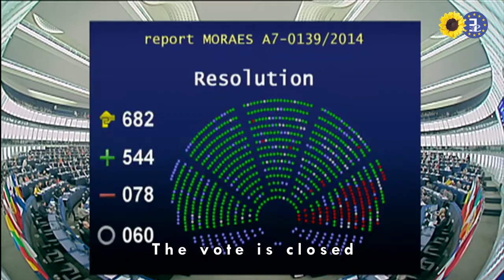NSA Scandal Inquiry and Protection for Snowden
The European Parliament has sent a strong message, loud and clear, to the US government and EU governments to end the mass surveillance of EU citizens and to strengthen our rights to data protection and privacy.

Unfortunately, our amendment to grant protection for whistleblower Edward Snowden was defeated by a majority made up of Conservatives and some Social Democrats.
But for us, the fight to protect whistleblowers is not over yet.